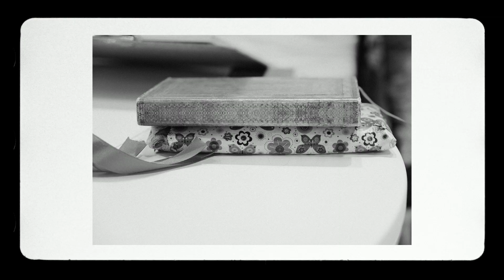ME-ISH - Silent Vlog #2 // Shot on Fujifilm XT4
This is my second "Silent Vlog"